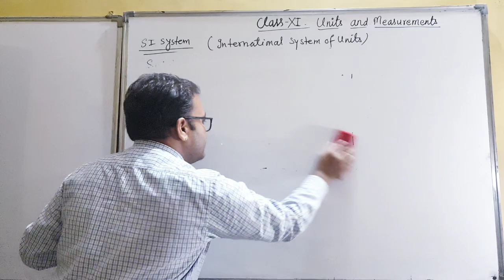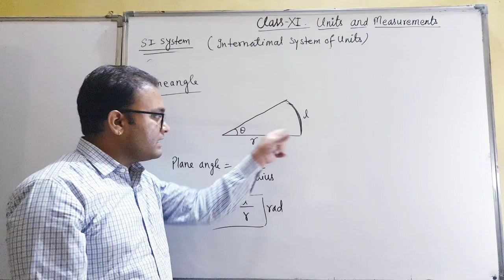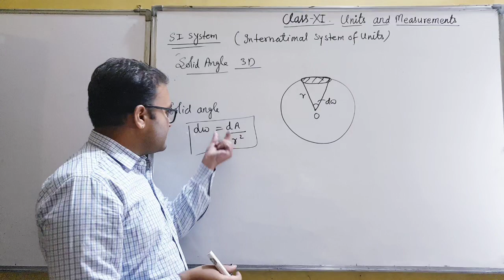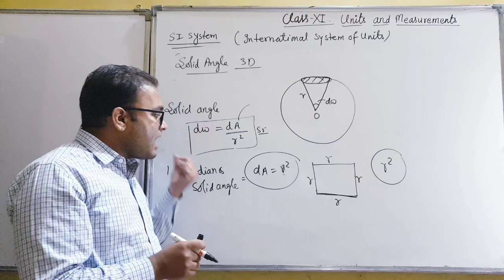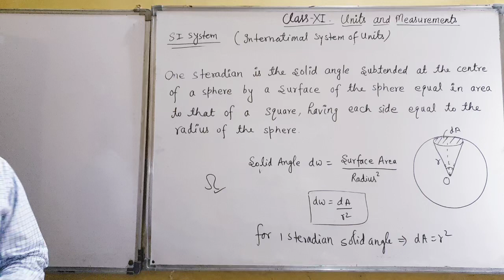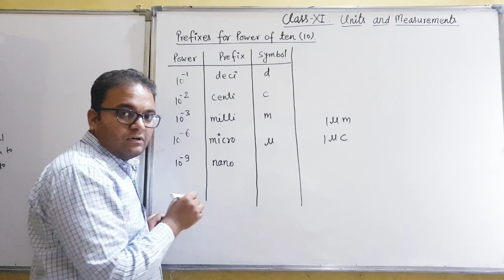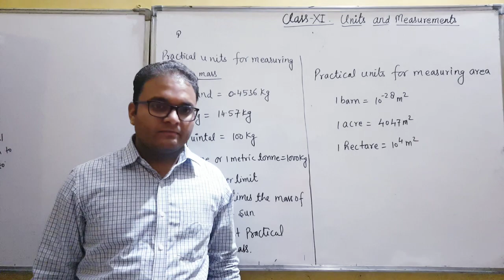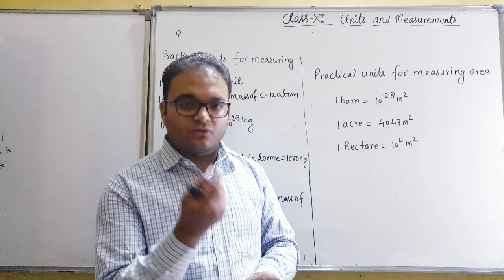UNIT AND MEASUREMENT-2 CLASS 11TH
नमस्कार, आपका स्वागत है मेरे YouTube चैनल पर। आज हम कक्षा 11 के लिए एक महत्वपूर्ण अध्याय पर बात करेंगे - मात्रक और मापन। इस वीडियो में, हम इस अध्याय के प्रमुख अवधारणाओं को समझेंगे और कुछ उदाहरणों की मदद से उन्हें समझने का प्रयास करेंगे।